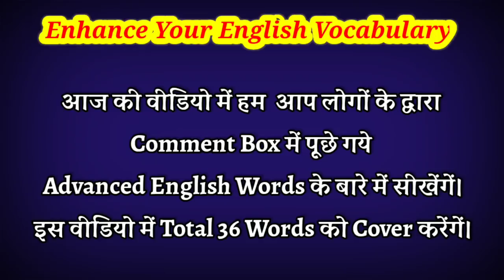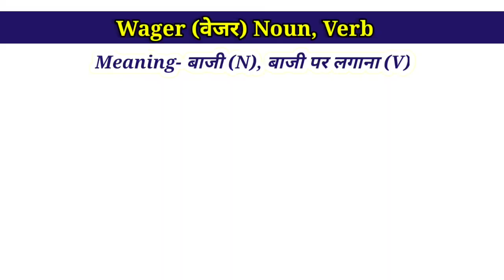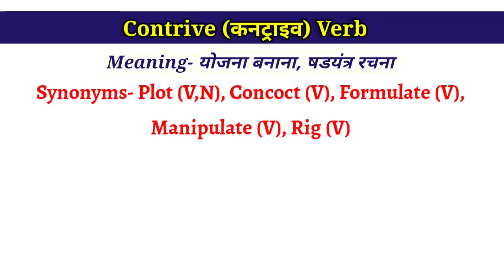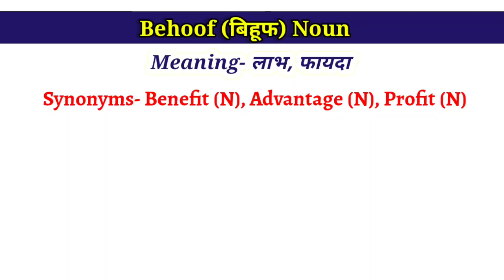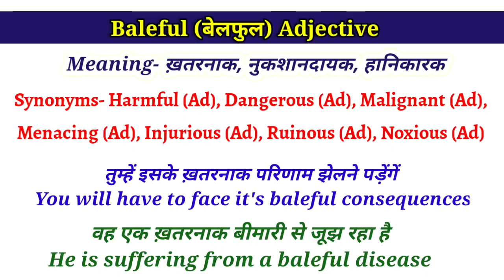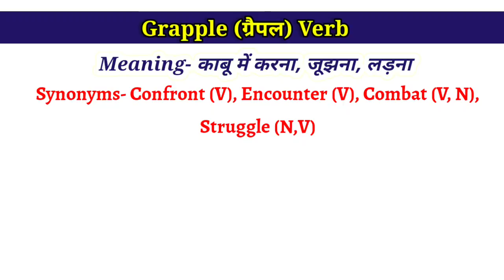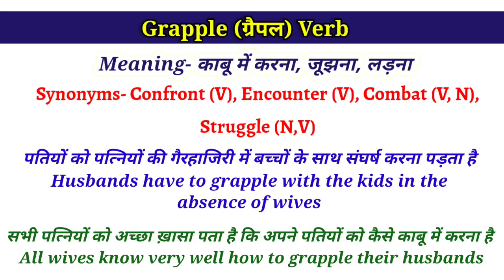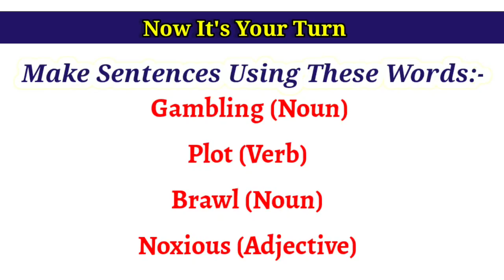Advanced English Vocabulary || 36 English Words With Meaning and Examples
Hello Friends.
In this video you are going to kearn 36 English words with meaning and examples with the help of synonyms and advanced daily use vocabulary and sentences.

Stay with us and gain as much knowledge of English Language as you can. Without English no one can visit foreign countries. Good Luck my dear Learners. Thanks for your love and support